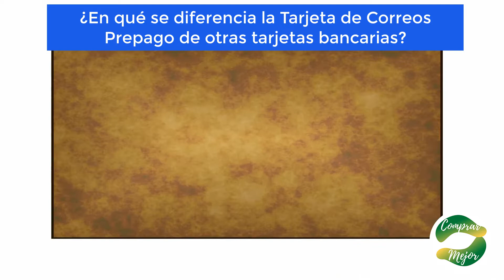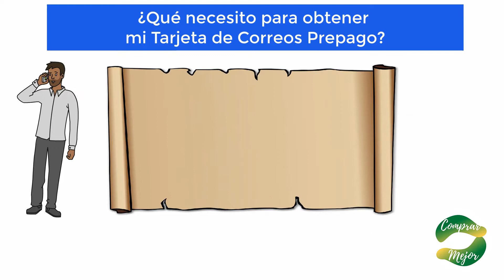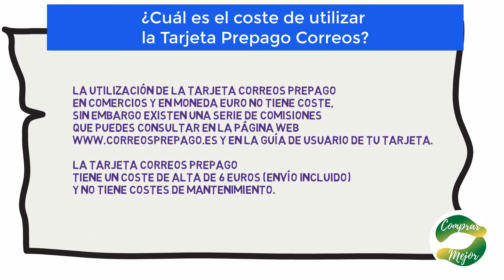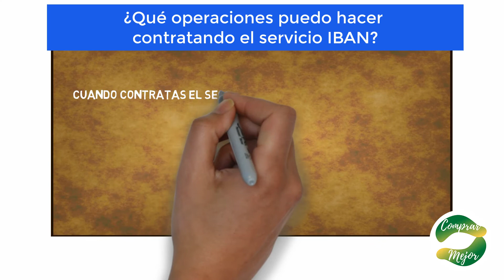✅ TARJETA DE CORREOS PREPAGO ✅ Tus Compras SEGURAS y Tus Gastos BAJO CONTROL 👈 ¡¡ESTO FUNCIONA!! 👈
En este video aprenderás qué es exactamente la tarjeta de correos prepago, que está tan de moda en los últimos tiempos.

La tarjeta de correos prepago, te ofrece realizar tus compras de forma totalmente segura y tener un control absoluto de tus gastos.

Tanto para hacer compras físicas, como compras online y para tus viajes nacionales e internacionales, la tarjeta de correos prepago es tu medio de pago ideal.